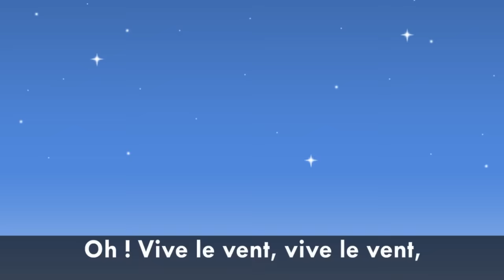Vive le vent d'hiver (chanson de Noël pour petits avec paroles)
🎄 Chante la comptine de Noël "Vive le vent d'hiver" en suivant les paroles avec nous !
🎵 Plus de chants de fêtes et d'histoires de noël en musique pour l'éveil des bébés et enfants de maternelle
Avec les chansons: Petit Papa Noël, Douce Nuit, Mon beau Sapin roi des forêts...

Retrouvez notre site pour tout notre catalogue enfants : CD, DVD Albums musicaux, Coffrets